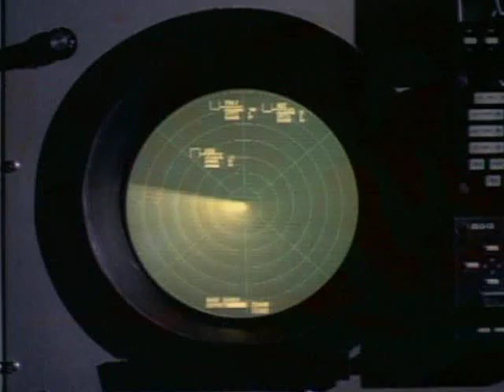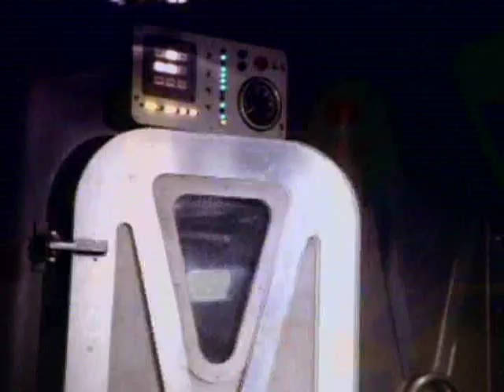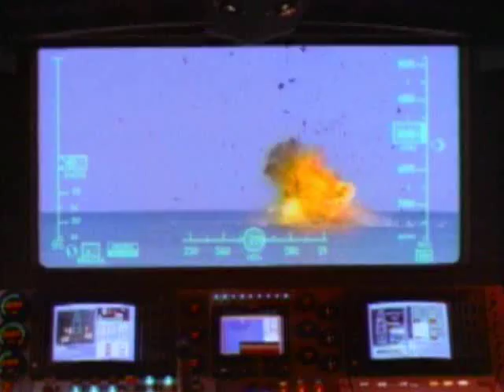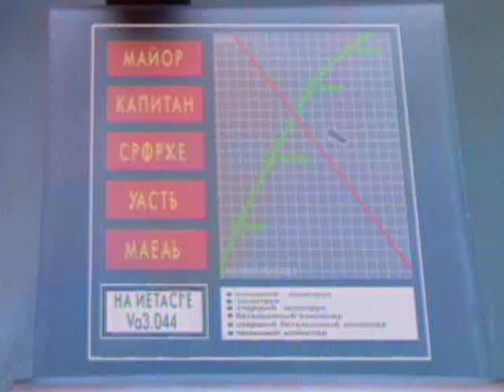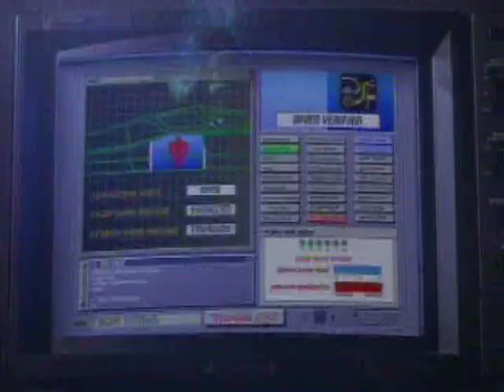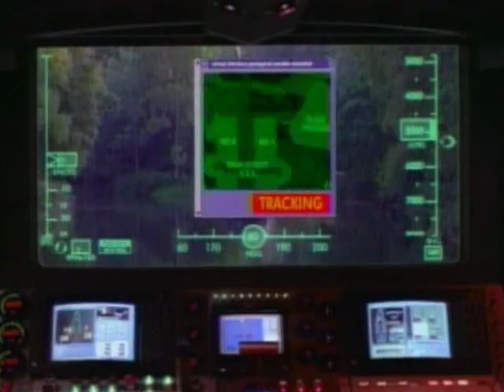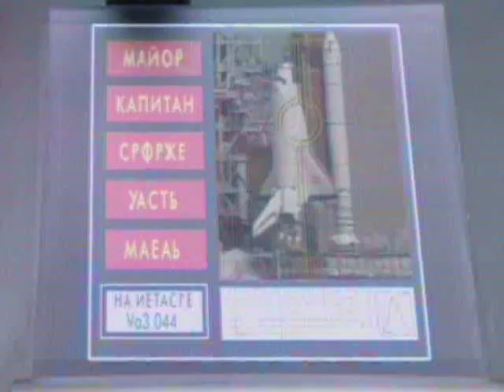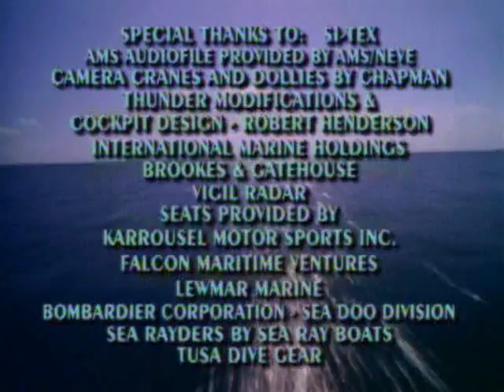Thunder in Paradise / Гром в Раю (ep.19) Blast Off / Отрыв